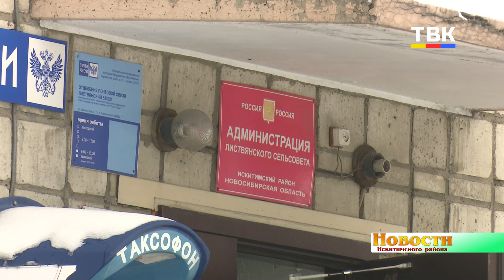Жители Искитимского района все еще ждут вывоза твердых коммунальных отходов